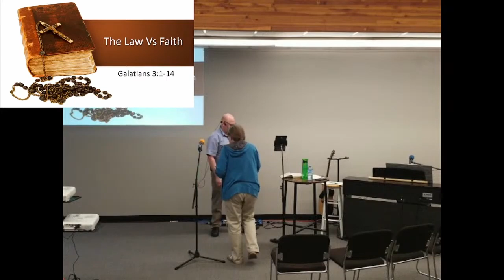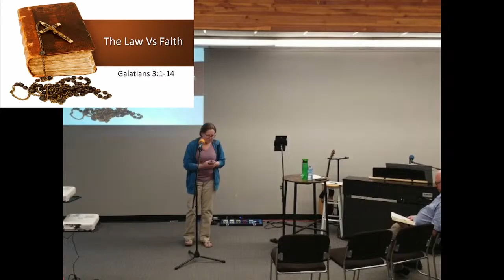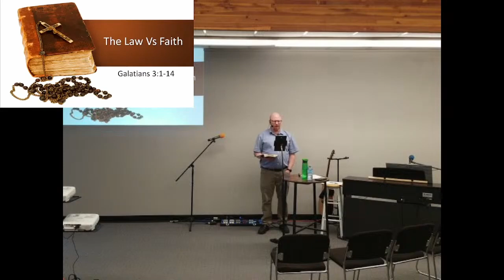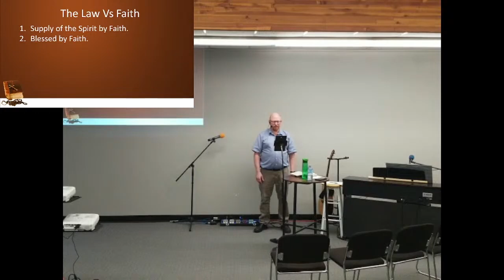GAL6 The Law Vs Faith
Title: The Law vs Faith
Series: Galatians
Episode: 6
Speaker: Pastor Kevin
Scripture: Gal 3:1-10

Email or call Pastor Kevin if you have questions about this lesson).

If you need prayer or want to know how to receive God's gift of salvation please contact Pastor Kevin.